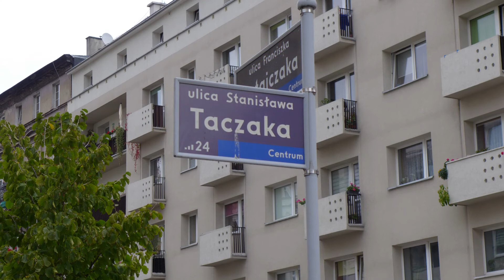Skrzydła | Promo 2022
SKRZYDŁA
Chciałbyś czasem zaangażować się w wolontariat lub zrobić coś dobrego, ale brakuje Ci pomysłu? Masz kilka wolnych chwil w tygodniu i chciałbyś poświęcić je dla drugiej osoby?Grupa Skrzydła DA jest dla Ciebie! Pamiętaj – dobro wraca! Zainwestuj więc swój czas i zdolności w pomoc bliźniemu, a to na pewno zaprocentuje w przyszłości.  Czekamy na Ciebie w stołówce dla osób ubogich i bezdomnych oraz w oratorium dla dzieci na ul. Taczaka!Dołącz do grupy Skrzydeł żeby być na bieżąco